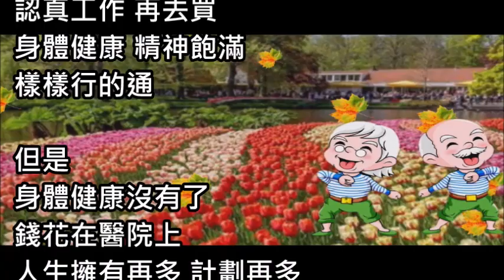人生沒有幾個秋 健康就是你的財富 【公益分享】